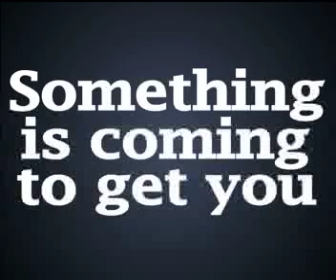It will get you... Soon...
Soundtrack: Jaws Movie 1975